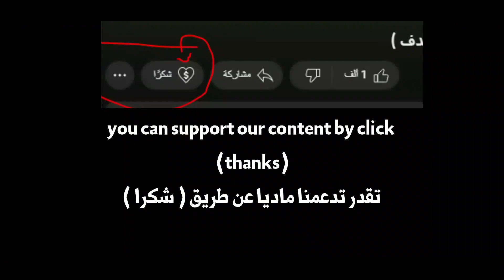أهداف سالم الدوسري في دوري أبطال آسيا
أهداف لاعب الهلال و منتخب السعودية , زعيم آسيا , سجل في الإتحاد والنصر و أوراوا الياباني و الشارقة والعين وبني ياس  الإماراتي